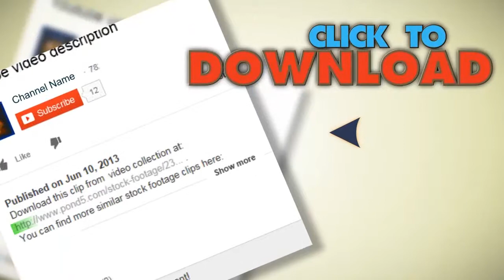Beautiful Woman Smiling. Stock Footage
You have watched Beautiful Woman Smiling. Stock Footage"